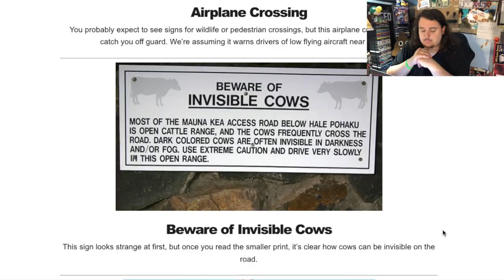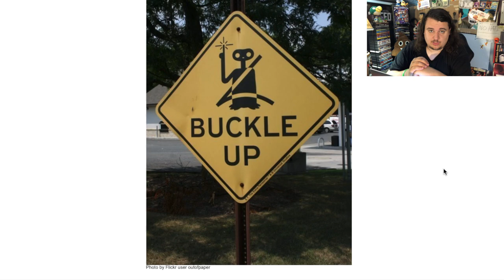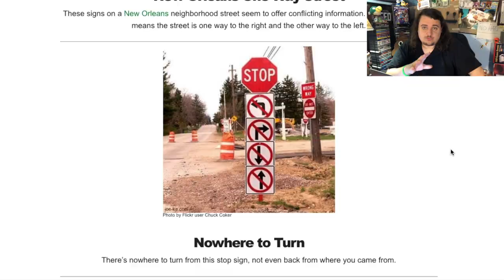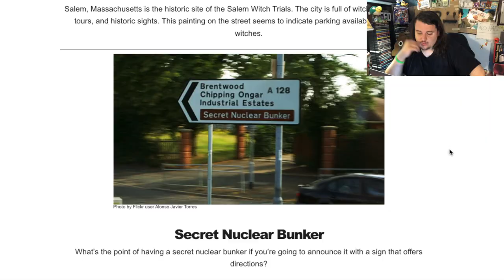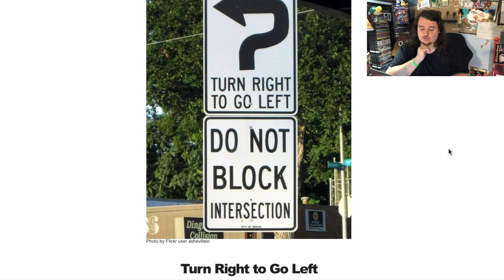WTF ARE THESE ROAD SIGNS?!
THESE ARE WEIRD!
Thanks to "loadademaster" for the fan art
I look at the weirdest road signs on the road.